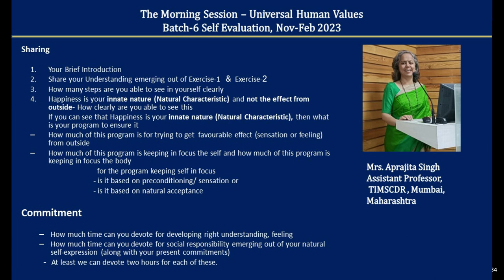Sharing Aprajita Singh 2023 02 09 Hindi